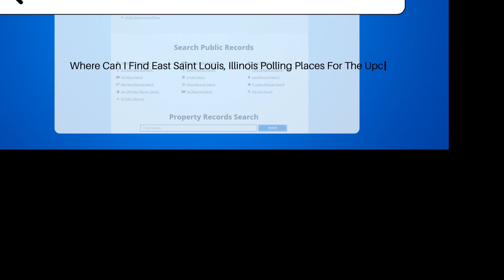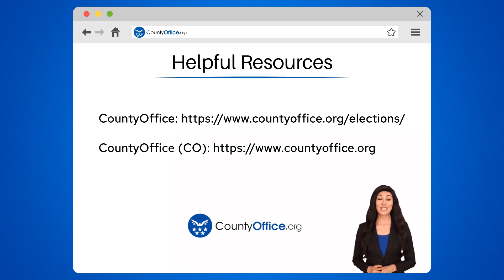Where Can I Find East Saint Louis, Illinois Polling Places For The Upcoming Election?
Where Can I Find East Saint Louis, Illinois Polling Places For The Upcoming Election? Have you ever needed to find your polling place for an upcoming election in East Saint Louis, Illinois? In this video, we guide you on how to locate the polling places designated for registered voters in the city. By checking your voter registration card or visiting the official website of the St. Clair County Clerk's Office, you can easily find the specific polling place assigned to you. It's crucial to verify your polling location in advance to ensure a seamless voting process on Election Day. Stay informed and exercise your right to vote!